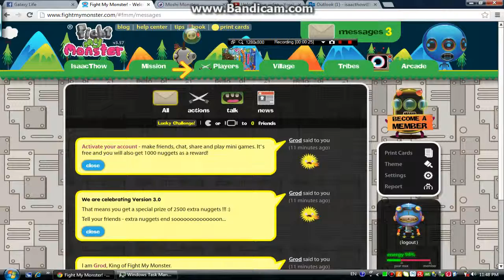Random Fight my monster fight: I lost?!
fighting with randomness